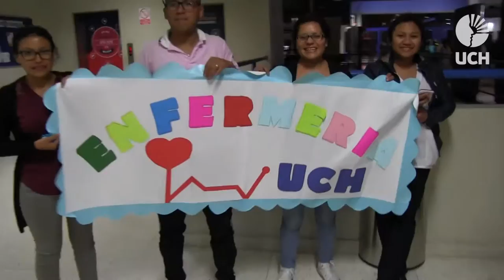Celebración por fin de ciclo de Estudiantes de Enfermería